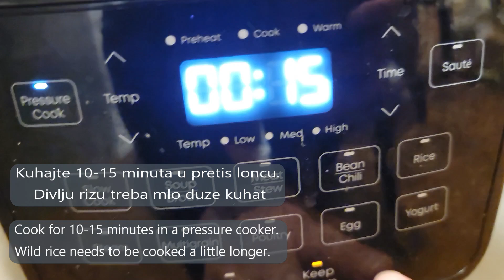Paprike punjene divljom rizom/Peppers stuffed with wild rice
Paprike punjene divljom rizom

2 solje divlje rize
4 ipo solje vode
so,biber
Tajna-dodatak jelima s povrcem ili vegeta
sitne paprike
vrhnje za kuhanje
malo ulja

Na malo ulja proprzite rizu sa zacinima.

Dodajte vodu,skroz smanjite temperaturu I kuhajte oko 40 minuta (divlja riza se sporo kuha) ili kuhajte u pretis locu oko 20-25 minuta.

Kad je riza gotova,pogasite pec ali ostavite poklopljenu rizu da upije visak tecnosti ako je ostalo.

Rizu promjesajte I prohladite.

Punite paprika I redajte u nauljenu tepsiju.

Pecite na 180C dok paprika ne omeksaju I dok ne dobiju malo bojice.

Zalit sa malo vrhnja za kuhanje I vratite u pec na par minuta.

Prohladite I posluzite se